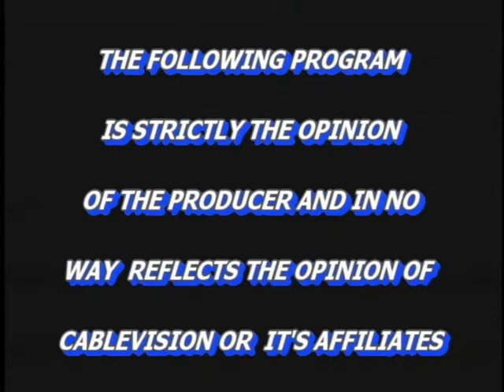Living Arts w/ Alexis Cole #1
Alexis Cole has such a way with the American songbook.  Join me as we get to know this very talented artist.